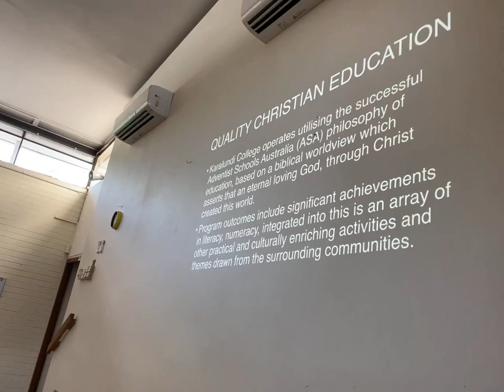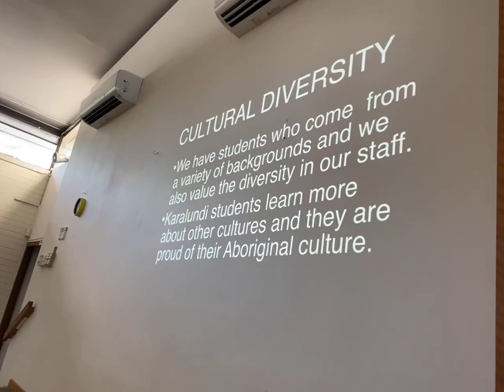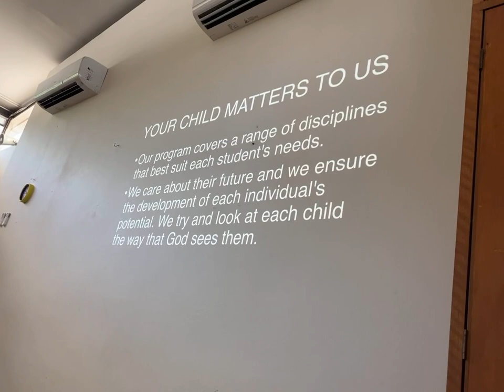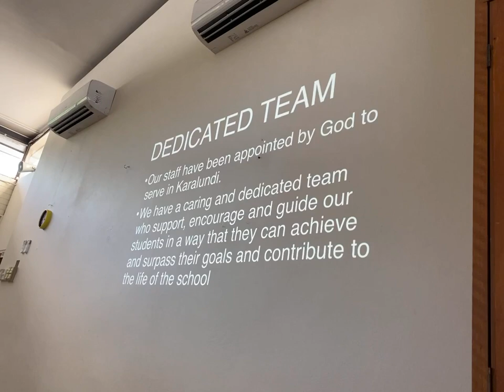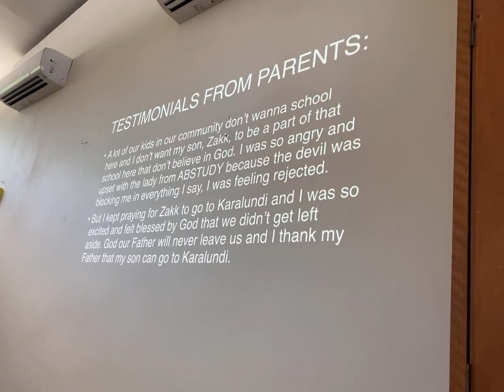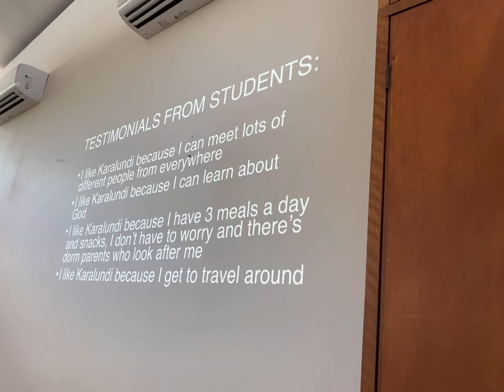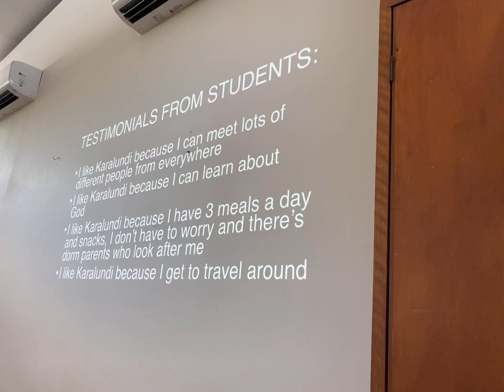Promoting Karalundi at Karla Bidjar Church in Perth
Church visit and promotion at Karla Bidjar Church in Perth 3 of April 2021.